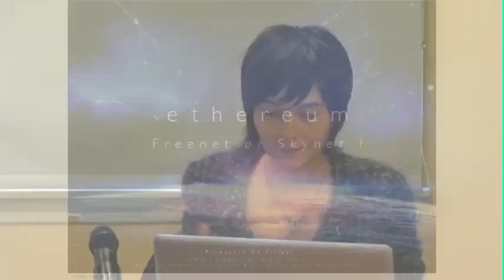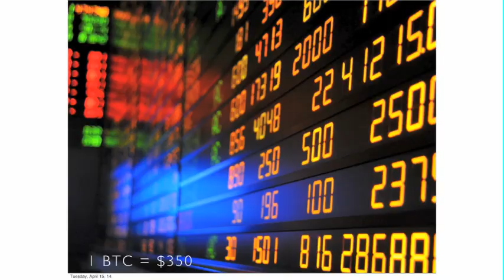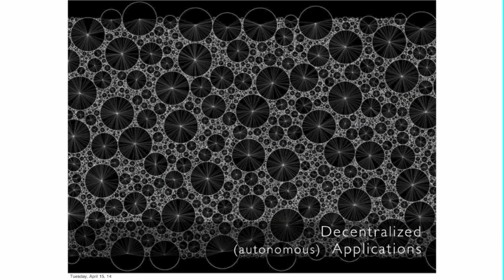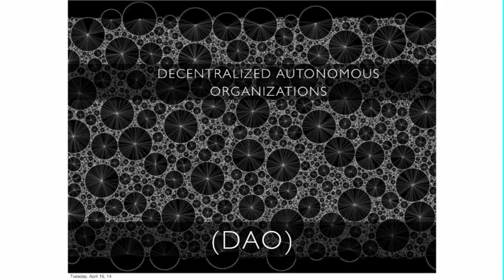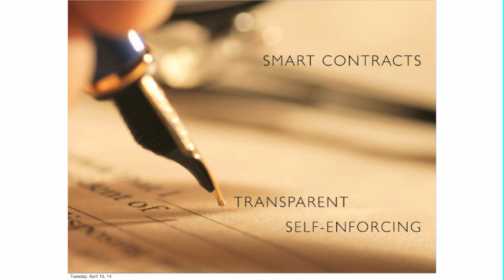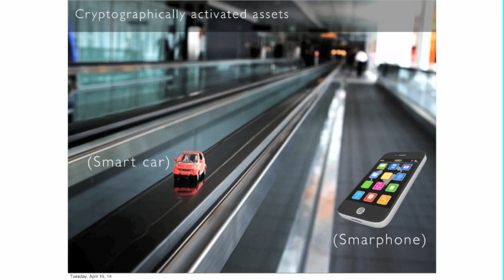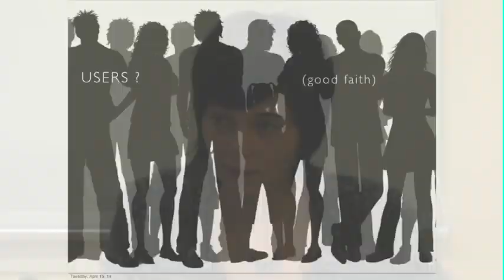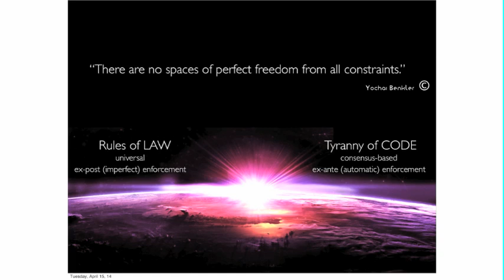Primavera De Filippi on Ethereum: Freenet or Skynet?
Ethereum is a contract validating and enforcing system based on a distributed public ledger such as the one implemented by the Bitcoin cryptocurrency. The system allows for the management of complex distributed autonomous organizations, which raises questions about legality. Could this new platform promote the establishment of an entirely decentralized society, or will its disruptive potential eventually be absorbed by the established system? In this talk Primavera De Filippi -- Berkman fellow and postdoctoral researcher at the CERSA/CNRS/Université Paris II -- explores the dangers and opportunities of Ethereum.